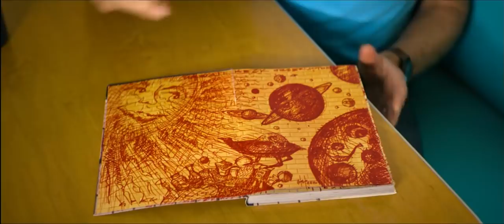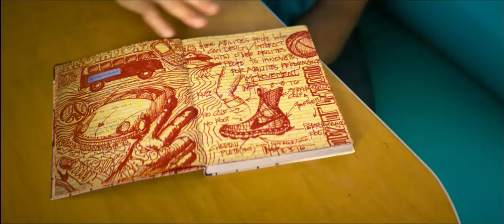TINKER HATFIELD ABSTRACT CLIP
ABSTRACT. S1E2 "Tinker Hatfield: Footwear Design